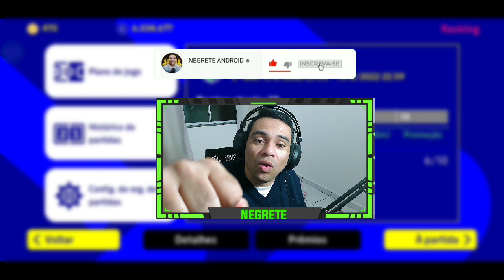A melhor formação ofensiva no efootball 2022 Mobile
efootball 22 mobile: aumente suas chances de ganhar,Descubra os segredos de efootball mobile

Formação 5-2-1-2 no efootball 22 Mobile: como jogar online e virar um pro player!
Neste vídeo, mostro a melhor formação para o efootball PES 22 Mobile, na minha opinião. É uma formação ofensiva, mas também muito forte na defesa. Se você quiser aprender a jogar este jogo e se tornar um pro player, assista ao vídeo até o final e siga as minhas dicas!
A melhor formação ofensiva no efootball 22 Mobile